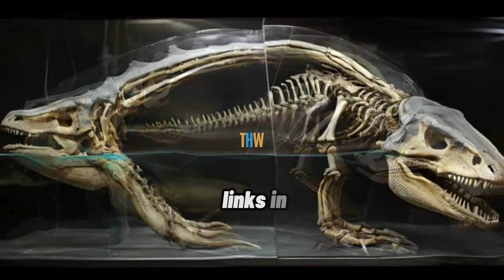Unveiling the Basilosaurus: King Lizard of the Eocene Seas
"Note: Images are generated using artificial intelligence to aid in understanding the concept."

Unveiling the Basilosaurus: King Lizard of the Eocene Seas | Evolving from Land to Sea: The Transitional Basilosaurus

Hey everyone, and welcome back to the channel! Today, we're diving deep into the prehistoric oceans to meet a fascinating creature.
The Basilosaurus, which literally means "king lizard." But don't be fooled by the name, this wasn't a giant reptile, but an ancient whale.
The Basilosaurus lived about 41 to 34 million years ago, during the Eocene epoch. These prehistoric whales were true giants, reaching up to 70 feet long.

 Imagine a whale bigger than most modern whale species, that was the Basilosaurus. Their massive skulls alone could be 5 feet long!

These apex predators ruled the Eocene seas.
They feasted on everything from large fish and sharks to other marine mammals.
One of their favorite meals, The dolphin-like Dorudon, not exactly on the top of the food chain back then.

Now, you might be wondering why this whale has "saurus" in its name, which means "lizard" in Greek. Well, scientists initially thought it was a giant reptile due to its size and some bone similarities. Luckily, further study revealed its true identity a whale!

Here's the interesting part "Basilosaurus whales were like missing links in whale evolution. They had some features showing their transition from land to sea. For example, they still had small hind limbs, most likely useless for walking on land. Their bodies were also long and snake-like, unlike the stocky bodies of modern whales. And unlike the blowholes we see on whales today, Basilosaurus had nostrils on top of their snouts.
So, the next time you see a whale, remember its incredible evolutionary journey. The Basilosaurus is a reminder of how these majestic creatures adapted to become the ocean's gentle giants!